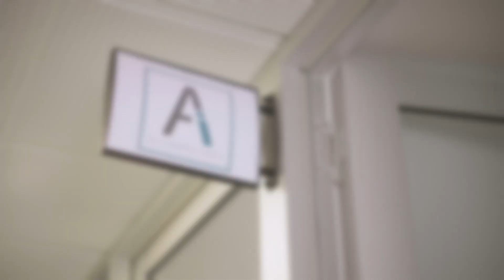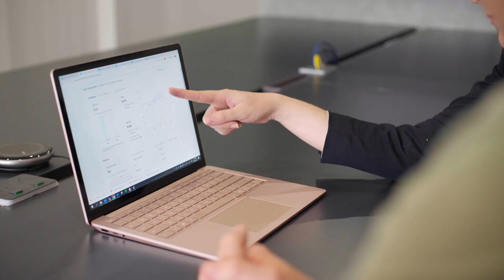The advisor who’s learned to help herself to better support others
Since the pandemic’s arrival, advisors have been on an emotional rollercoaster alongside their small business clients. Learn more about how the pandemic shaped advisory in our new report

For Lee Duffield of All In Advisory, the turbulence forced her to look inwards. And by addressing her own mental health, she found a way to better support her clients and community, building lifelong connections along the way.